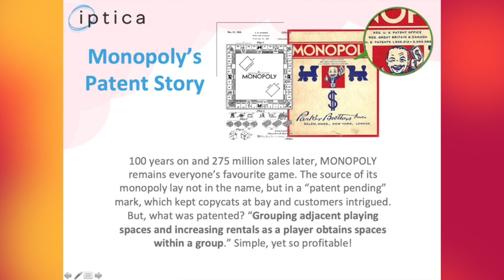Monopoly board game patent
What did Monopoly patent? Protecting your board game is easy, but take pointers from the successful games. Trademark the name, Design Register the game board, and definitely get a Patent Pending Number.